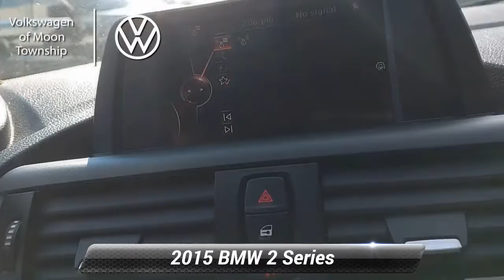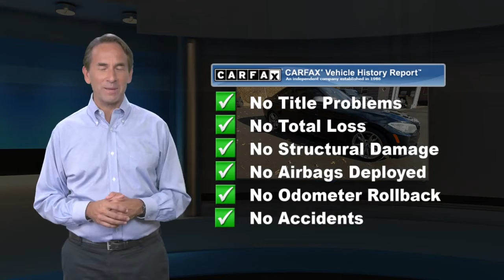Used 2015 BMW 2 Series M235i xDrive, Moon Township, PA MC606144B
Volkswagen of Moon Township

5252 University Blvd
Moon Township, PA 15108

VW of Moon Township is pleased to offer this wonderful 2015 BMW 2 Series in Jet Black. This vehicle has been inspected by our award winning service team and comes with the following features; Lithia Ltd Warranty; 60 day/3000 miles Lithia Limited Warranty.Clean CARFAX.Priced below KBB Fair Purchase Price!KBB Fair Market Range High: $26,821KBB Fair Market Range Low: $22,85220/30 City/Highway MPGAwards:* 2015 IIHS Top Safety Pick+Day Apollo VW is now VW of Moon Township, and you can expect the same great customer service you remember when visiting our new and improved VW dealership. Let us help you find the deal you're looking for near Pittsburgh, North Hills, Cranberry Twp, Wexford, Eastern Ohio, and Weirton, WV. When you are ready, make the short drive over to VW of Moon Township. We are located at 5252 University Boulevard, 15108, just minutes away from Robert Morris University and Pittsburgh International Airport. Be sure to read what previous customers have said about their experiences with us as well! Convenient Location - Large Selection - Experienced Sales Staff - Friendly Service - Hassle Free Experience - Service and Parts Open 6 Days a week. We continue to monitor information from state health authorities and the CDC for their guidance and recommendations on how we can help to prevent the spread of this virus. Together, we can maintain a healthy environment and combat the spread of COVID-19. Our steps include: Thorough cleanings of all dealership facilities daily, Sanitizing gel and foam stations available on-site, Providing our staff with specific instructions on hand washing and the importance of staying home if they are not feeling well, and adhering to the recommended six feet of social distance from other staff and customers. We strive to make every experience at our dealership an excellent one. We will respect your time. We offer Market Based Pricing and a Price Match Guarantee. You can have your purchase delivered to your home or office and expect a free loaner when in for service.

[RLVID:381:f5fa68d069d27fbf:35c981f01461bb9d:1]